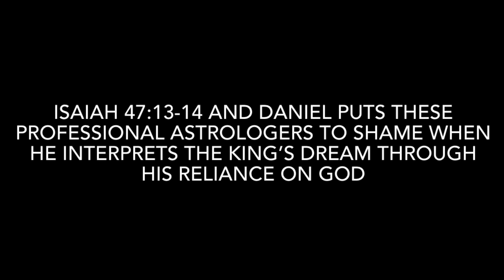G.indigo - Sage and Sagittarius (Audio) Prod by: Tantu